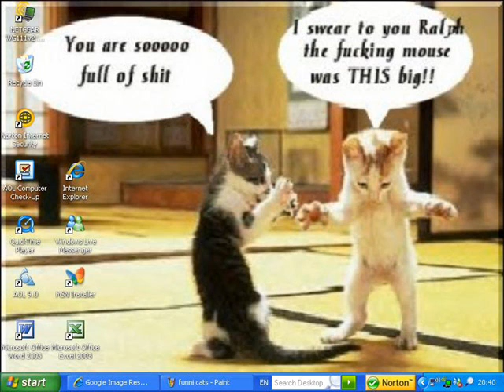SlipKnot -Vermillion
New Video
New Funny cat pictures

Lyrics:

She seems dressed in all the rings
Of past fatalaties
So fragile yet so devious
She continues to see it
Climatic hands that press
Her temples and my chest
Enter the night that she came home
Forever

Oh (She's the only one that makes me sad)

She is everytihng and more
The solemn hypnotic
My Dahlia, you're bathed in posession
She is home to me

I get neverous, perversed when I see her to worse
But the stress is astounding
It's now or never she's coming home
Forever

Hard to say what caught my attention
Vixen crazy, Aphid Attraction
Carve my name in my face, to recognize
Such a pheromone cult to terrorize

I won't let this build up inside of me

(Yeah!)

I'm a slave, and I am a master
No restraints and, unchecked collectors
I exist throught my name, to self ablige
She is something in me, the darkness finds

SHE ISN'T REAL!
I CAN'T MAKE HER REAL!
SHE ISN'T REAL!

(She isn't real, I can't make her real)